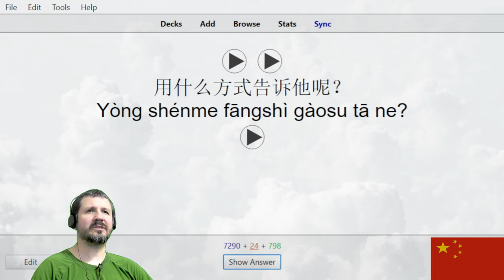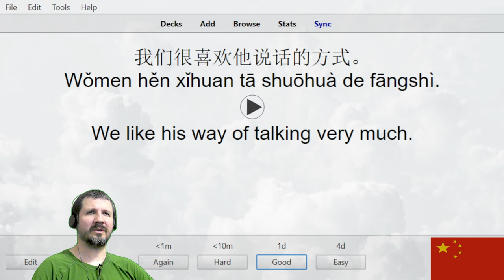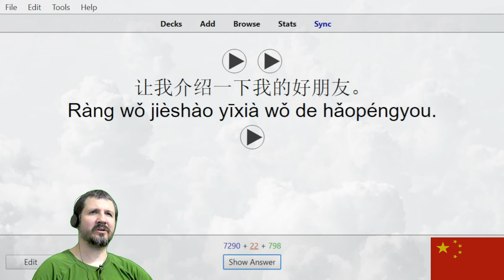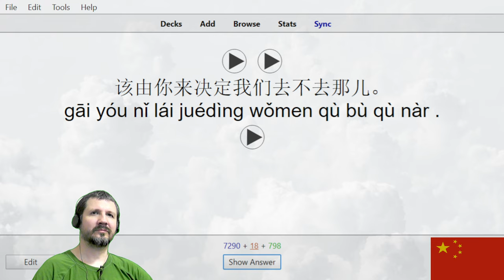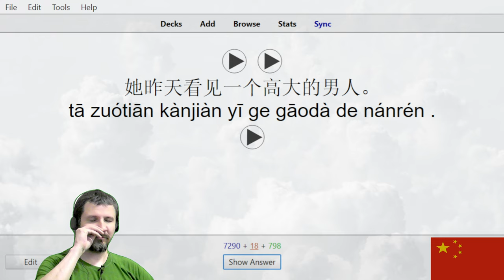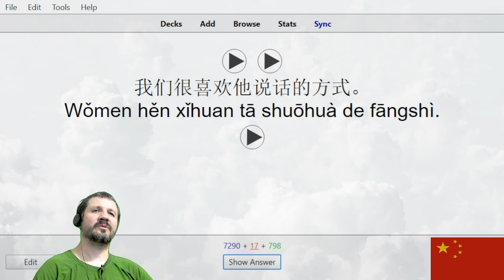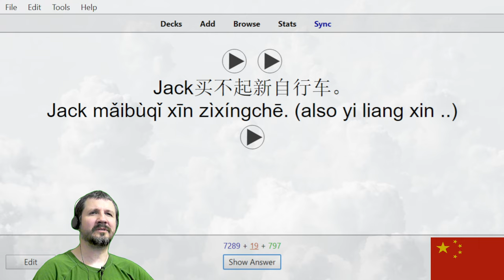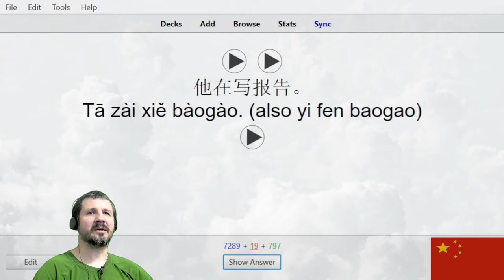Chinese Listening Drills 118 (Old Version)